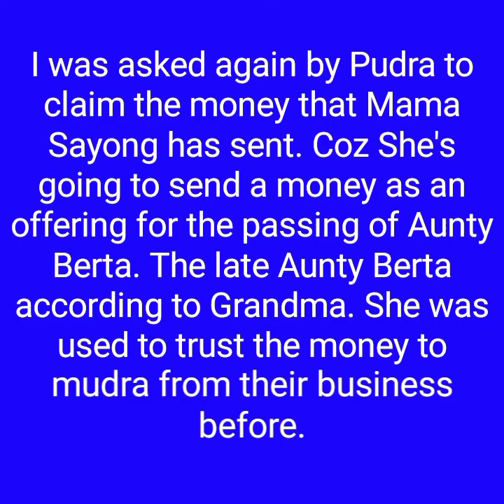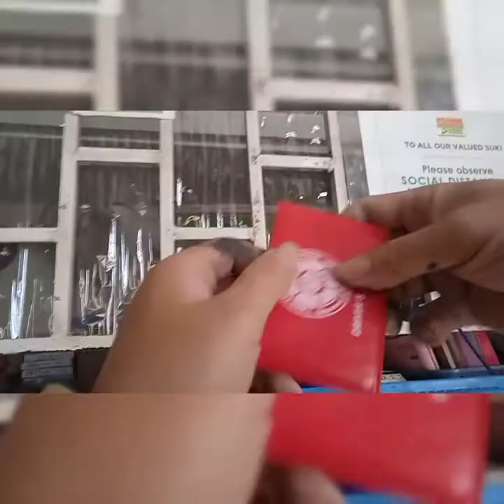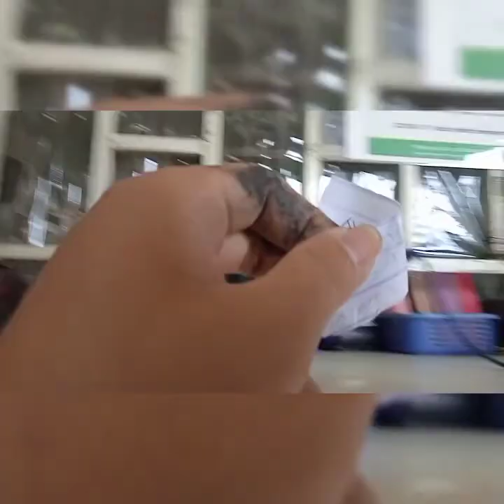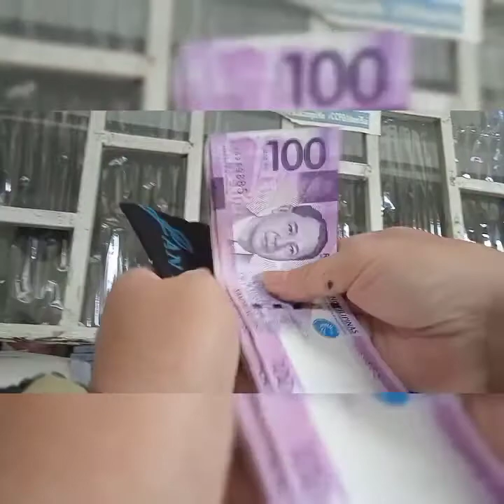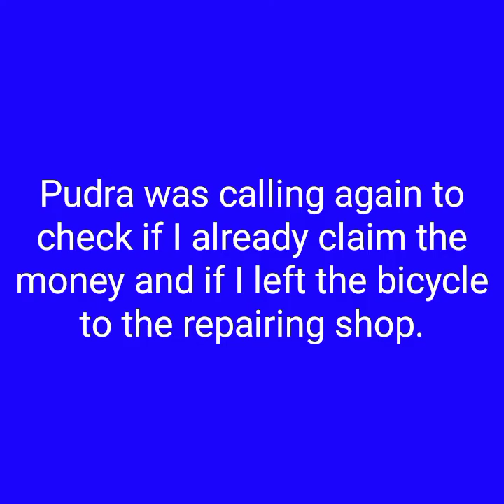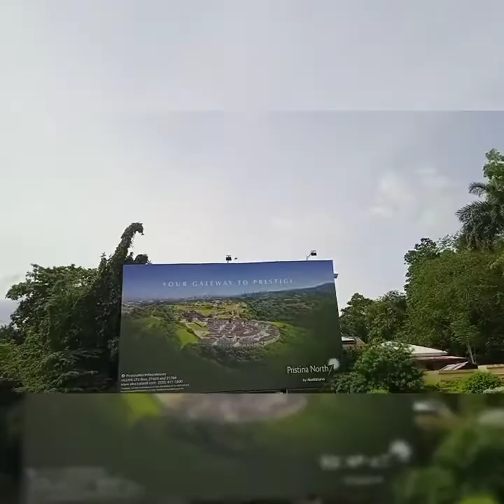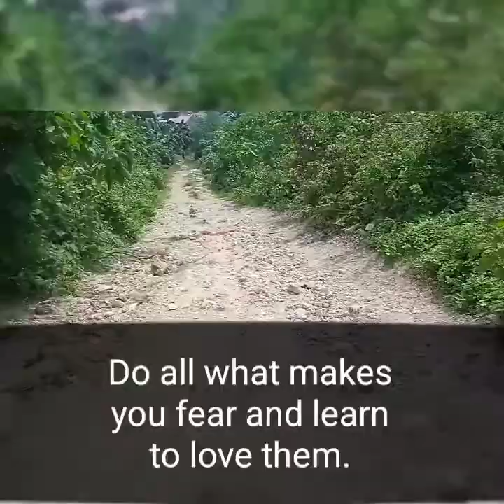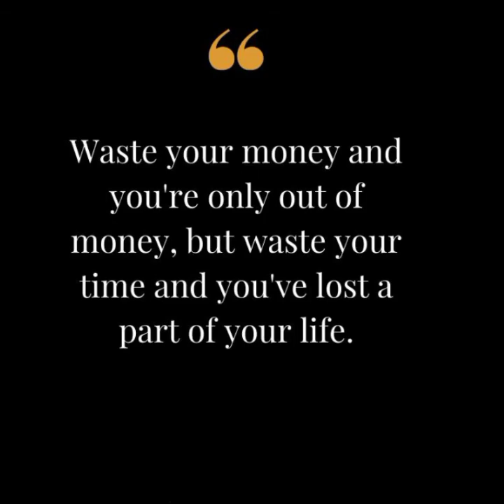For monetary contribution funeral story ( July 28, 2021 )